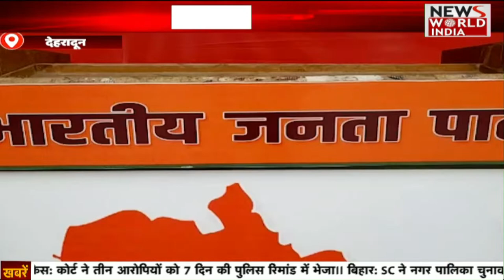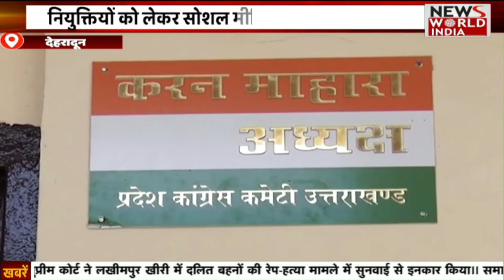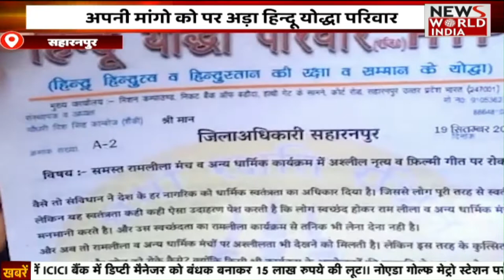Special Bulletin: हिंदी समाचार बुलेटिन। शाम तक की खबरें | Breaking News । News World India